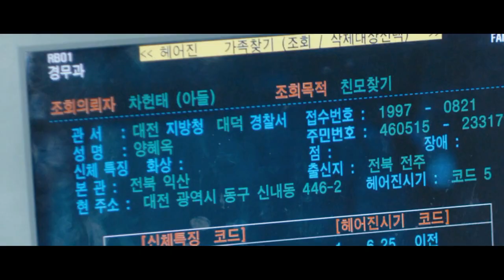[Sub] Ma Dong Seok/마동석/Don Lee Cameo Appearance in Take Off (2009)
Mr. Ma Dong Seok appeared as Detective in the movie, Take Off (2009). He does the funny scene, with his face expression and his english though, just "NO".

Live kindly^^